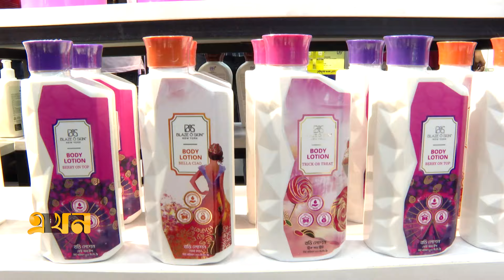শোরুম উদ্বোধন করতে গিয়ে বিশৃঙ্খলার মুখে সাকিব | Shakib Al Hasan | Ekhon TV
ঢাকায় বিদেশী এক নামি দামি কসমেটিক্স পণ্যের শোরুমের ব্র্যান্ড অ্যাম্বাসেডর হয়ে উদ্বোধনে বিশৃঙ্খলার মুখে পড়েন সাকিব। অনেকটা শোরুম উদ্বোধনের ফিতা কাটার ব্যবস্থা করেছে মার্কেটের বাহিরের সিড়িতে। সে মুহুর্তে সাধারণ দর্শকদের মোবাইল চুরি থেকে শুরু করে আহত হয়েছেন বেশ কয়েকজন। স্বল্প জায়গার মধ্যে এমন আয়োজনে যোগ দেয়ায় আয়োজকদের পাশাপাশি প্রশ্নবিদ্ধ হয়েছেন সাকিব আল হাসান।

Our Office Address:
EKHON TV
City Park Lane
19, Hatkhola Road, Wari
Dhaka-1203
Bangladesh